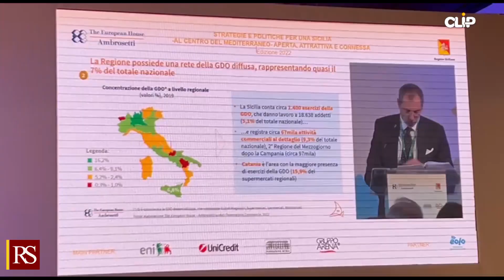Act Tank Sicilia, Intervista al presidente Musumeci (01.04.22)